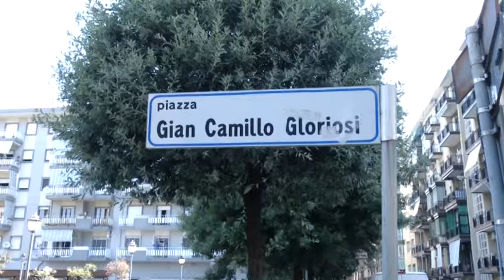SALERNO, ACCOLTELLAMENTO IN PIAZZA